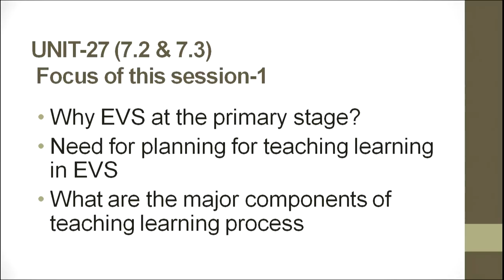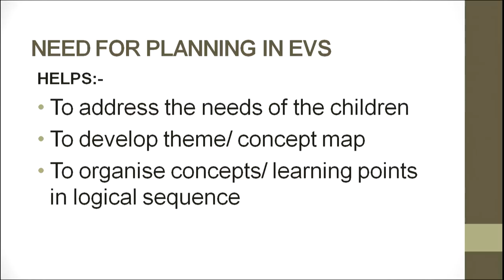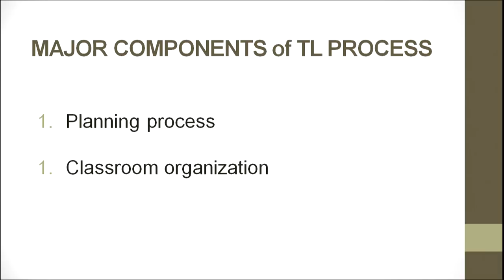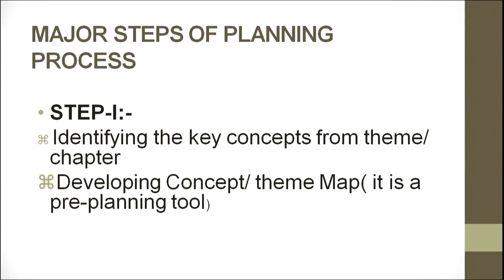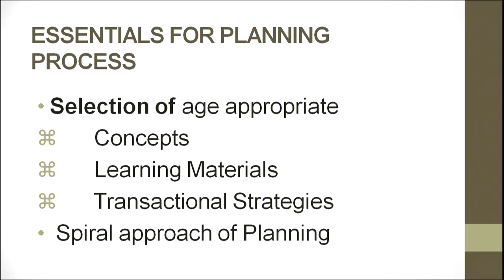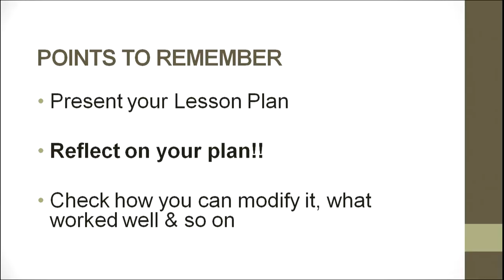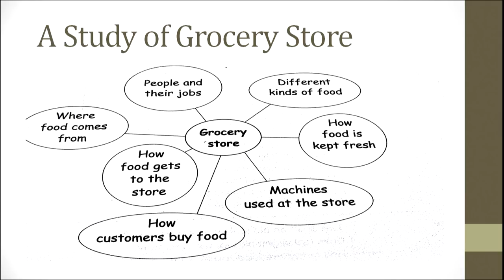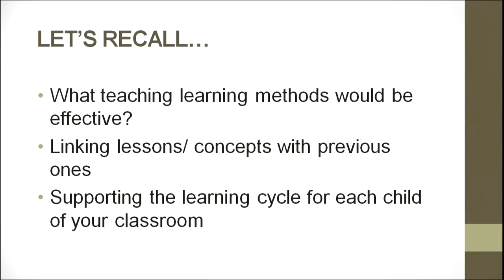Importance and Steps of Planning for EVS Teaching Learning